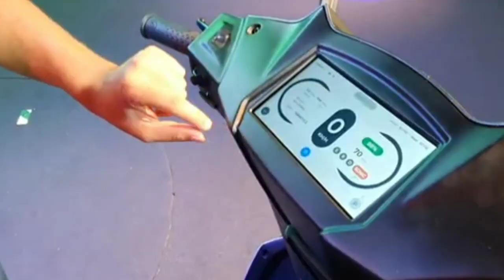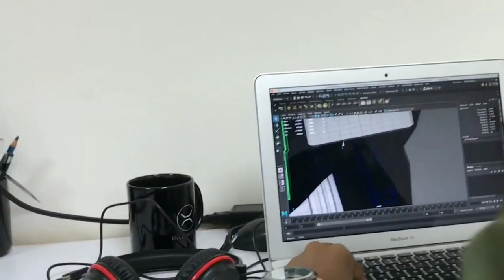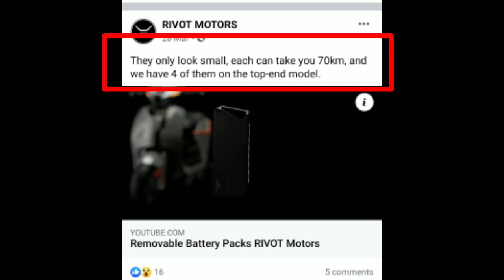simple one ,ola இவங்களுக்கு சரியான tough குடுக்குற range 🔥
simple one & ola vs nx 100

rivot motors nx 100

This video contains about rivot motors nx 100 e scooter .this company from Karnataka this e vehicle range is 280 km it's direct competition to simple one and ola e scooter

rivot motors official fb page